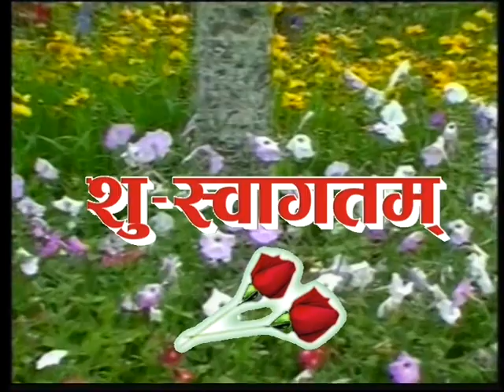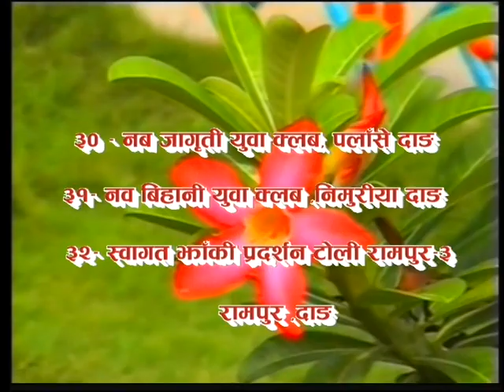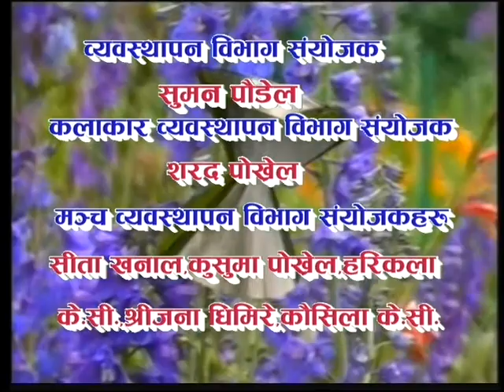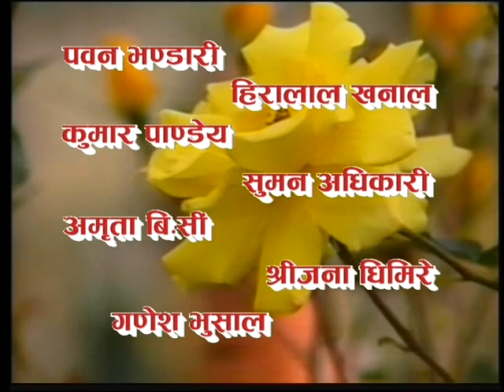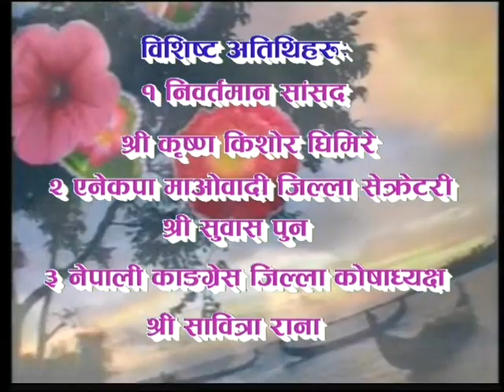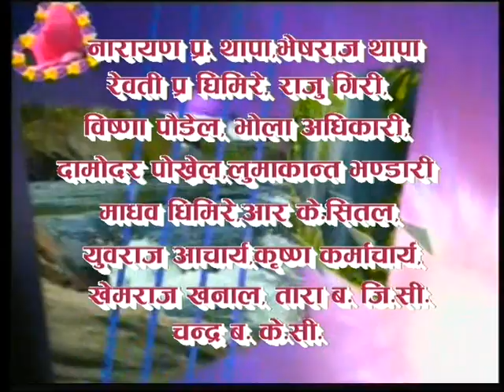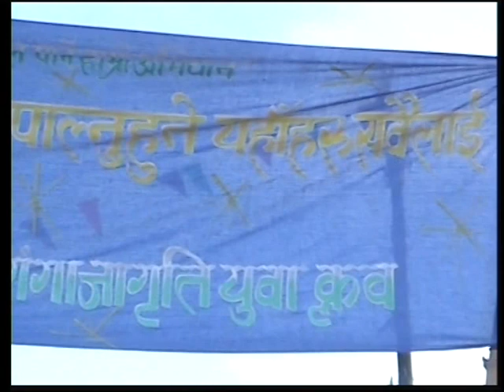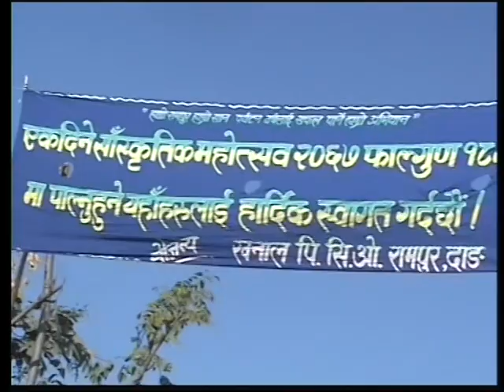Cultural Praogram || Rampur, Dang Part 1